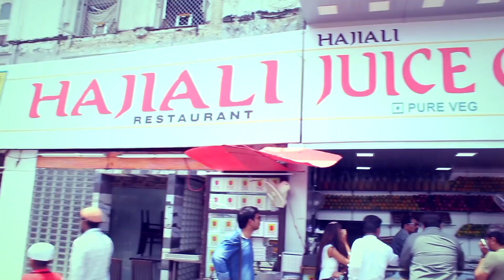ASTROLOGY PRACTICAL PART 1 ( MUMBAI) RAMAN JI ASTRO+ GEMS STONE EXPERT CHANDIGARH APP.09876726492